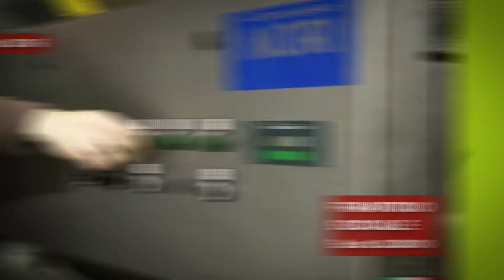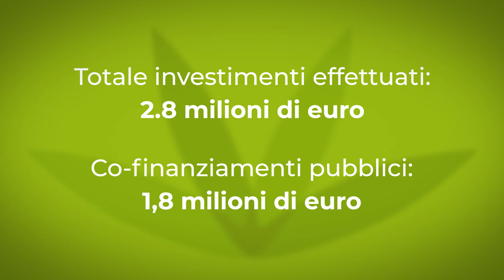Azienda Istituto Agrario: 10 anni di crescita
Clip di resoconto degli investimenti effettuati nel decennio nella fattoria didattica e sociale del "Ciuffelli"